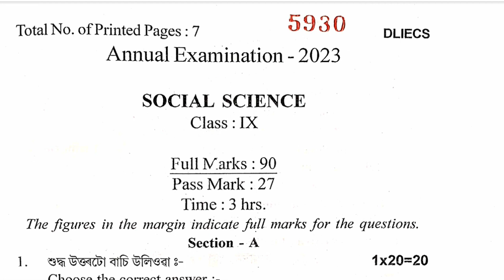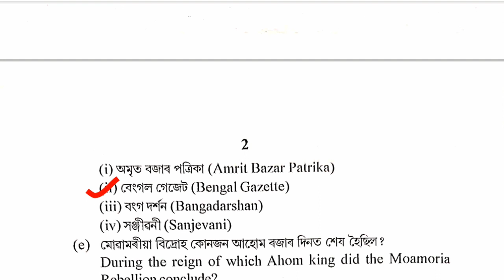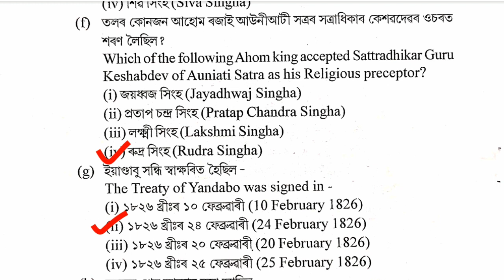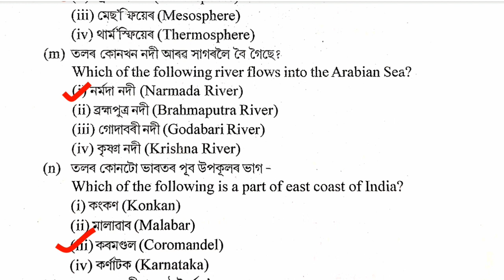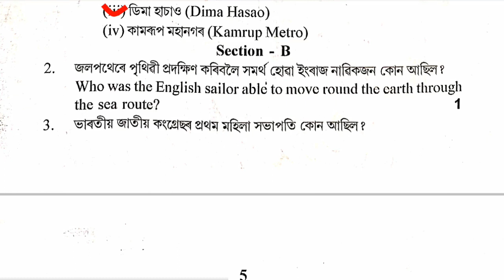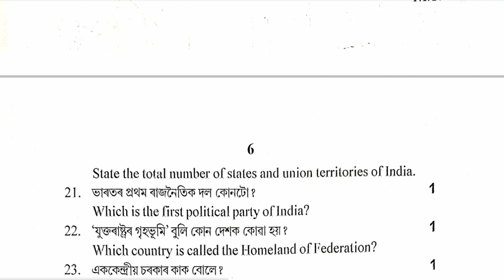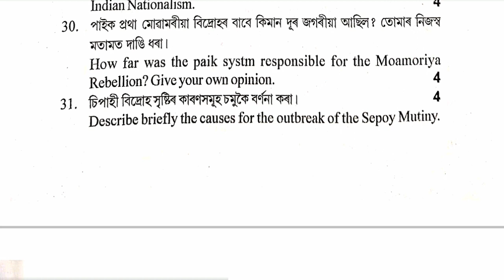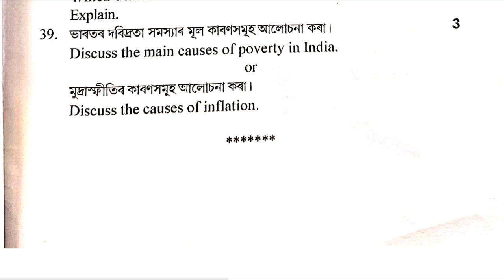Class 9 Annual Exam 2023 Question Paper Social Science।Model Question Paper Social Science Assamese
2. Social Science:

 • Class 9 Social Sc...

l

This  is a model /Sample question paper  for the following mention district:-

Baksa district Class IX Annual examination 2023

Barpeta district Class IX Annual examination 2023

Biswanath district Class IX Annual examination 2023

Cachar district Class IX Annual examination2023

Charaideo district Class IX Annual examination 2023

Chirang district Class IX Annual examination2023

Darrang district Class IX Annual examination 2023

Dhemaji district Class IX Annual examination 2023

Dhubri district Class IX Annual examination2023

Dibrugarh district Class IX Annual examination 2023

Dima Hasao (North Cachar Hills) district Class IX Annual examination2023

Goalpara district Class IX Annual examination 2023

Golaghat district Class IX Annual examination 2023

Hailakandi district Class IX Annual examination2023

Hojai district Class IX Annual examination 2023

Jorhat district Class IX Annual examinationl 2023

Kamrup district Class IX Annual examination 2023

Kamrup Metropolitan district Class IX Annual examination 2023

Karbi Anglong district Class IX Annual examination 2023

Karimganj district Class IX Annual examination 2023

Kokrajhar district Class IX Annual examination 2023

Lakhimpur district Class IX Annual examination 2023

Majuli district Class IX Annual examination 2023

Morigaon district Class IX Annual examination 2023

Nagaon district Class IX Annual examination 2023

Nalbari district Class IX Annual examination 2023

Sivasagar district Class IX Annual examination 2023

Sonitpur district Class IX Annual examination 2023

South Salamara-Mankachar district Class IX Annual examination 2023

Tinsukia district Class IX Annual examination2023

Udalguri district Class IX Annual examination 2023

West Karbi Anglong district Class IX Annual examination 2023

Tamulpur district Class IX Annual examinationl 2023

Bajali district Class IX Annual examination 2023